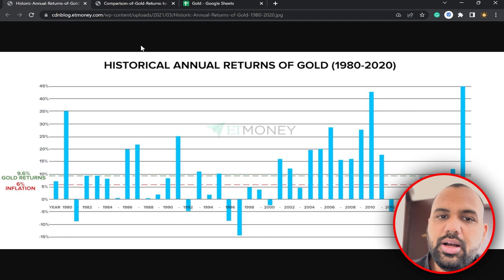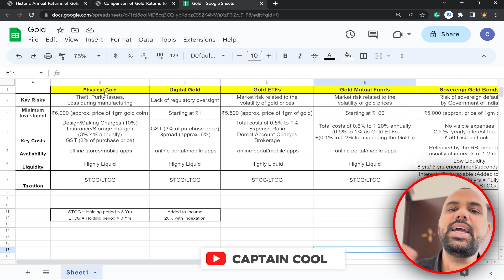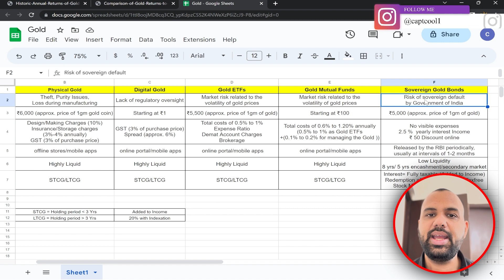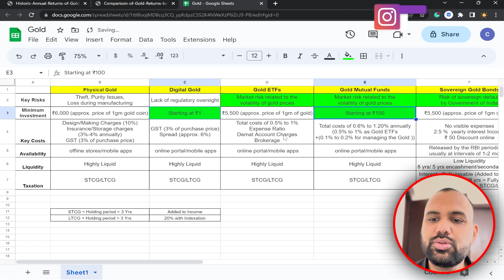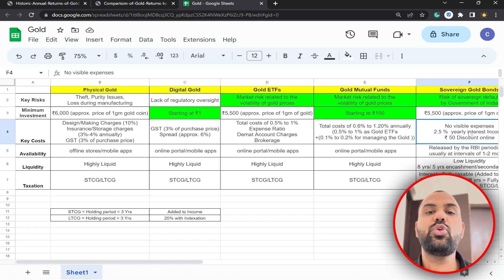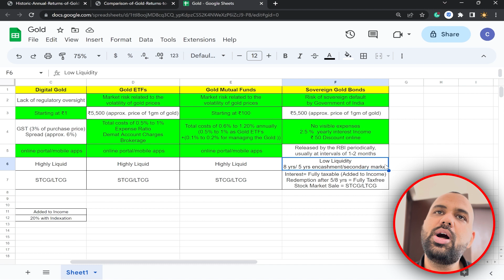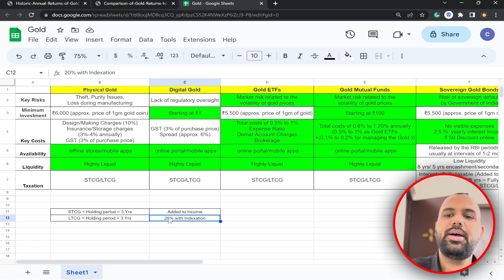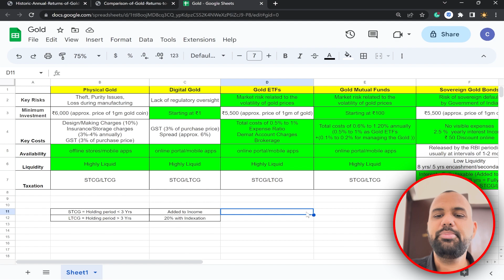Best way to buy Gold in 2023 | Comparative Study | Captain Cool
How to buy Gold in 2023 | Comparative Study

Recommended Books-:
The Psychology of Money
Trading in the Zone
Japanese Candlestick Charting Techniques

Do follow Captain Cool for more of such insightful content.